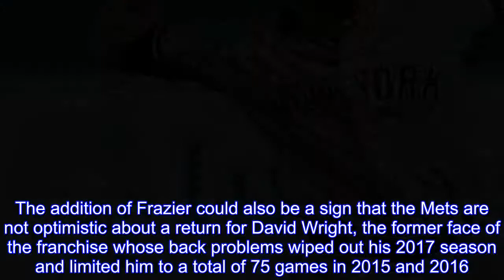Mets’ bargain signing of Todd Frazier reflects icy state of MLB free agency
The Mets filled a major hole at third base by signing Todd Frazier Monday, and they did so for what seems like a relative bargain: $17 million over two years.While the 31-year-old Frazier, who has posted a 3.4WAR in each of the past two seasons, likely entered the offseason expecting a longer, more lucrative deal, his pact reflects the ongoing, icy state of MLB free agency.As of late Monday, dozens of notable players were still looking to join teams, including the likes of Yu Darvish, Jake Arrieta, J.D.Martinez, Eric Hosmer and Mike Moustakas.The Mets may have gotten somewhat of a hometown deal with Frazier, who hails from Toms River, N.J.,and reportedly enjoyed playing for the Yankees last year after being traded from the White Sox, but the veteran infielder also got something valuable — a sense of stability with just over a week to go before pitchers and catchers begin reporting for spring training.Frazier’s signing came hours after a photo of him adorned an article Monday morning by ESPN’s Jerry Crasnick that discussed the looming possibility of an ad hoc spring-training camp for those still unemployed next week.“If it is something that a group of free agent players thinks is beneficial to them, the logistics of it are not hard and will be done,” a person described as having ties to the MLB Players Association told Crasnick.That sort of camp actually occurred in 1995, in the wake of a labor dispute that caused then-commissioner Bud Selig to cancel the end of the previous season.On Friday, a frustrated baseball agent threatened another conflict between players and team owners if the rate of signings did not quickly increase.“The players are upset.No, they are outraged.… Their voices are getting louder and they are uniting in a way not seen since 1994,” CAA’s Brodie Van Wagenen wrote in a lengthy statement he posted to Twitter.“There is a rising tide among players for radical change.A fight is brewing.… A boycott of spring training may be a starting point, if behavior doesn’t change.” Without specifically accusing owners of collusion, Van Wagenen did write that “the behavior of Owners in this year’s free agent market has changed dramatically” and “feels coordinated.”In response, the MLBPA issued a statement asserting that it had not “threatened a ‘boycott’ of spring training,” nor had it “recommended such a course of action.” MLB Commissioner Rob Manfred did not respond directly to Van Wagenen’s comments, but he had played down the situation the day before, telling reporters, “Every [free agent] market is different.… Just like there have been some [years] where the lid got blown off in terms of player-salary growth, occasionally you’re going to have some that are not quite as robust.” Mets General Manager Sandy Alderson recently pointed out that the team, often criticized for not maintaining a payroll befitting a New York-based club, has “actually been as active as anybody” this offseason.“We’ve probably added as many players as anybody,” he sai